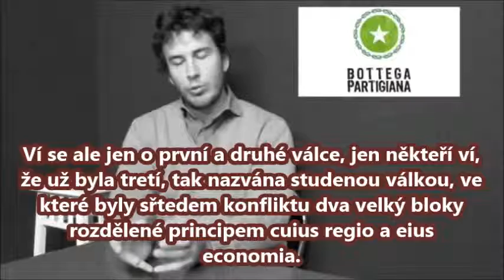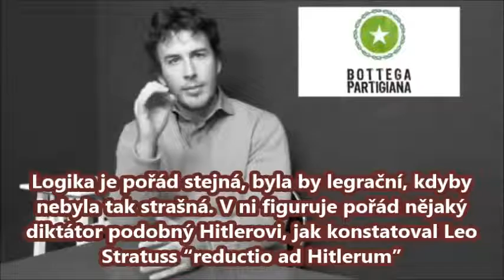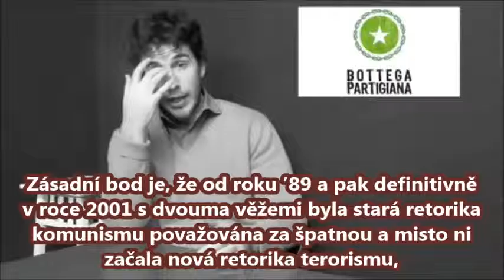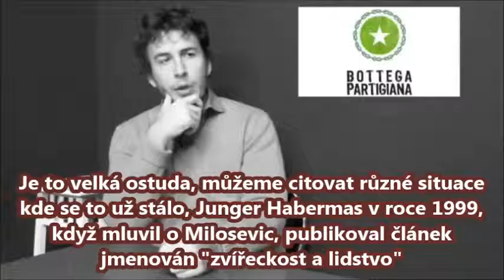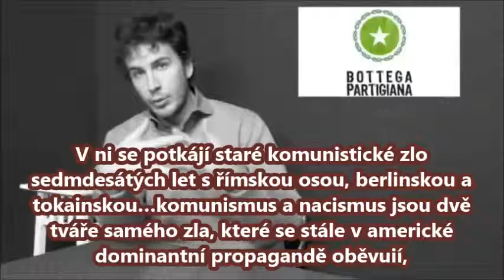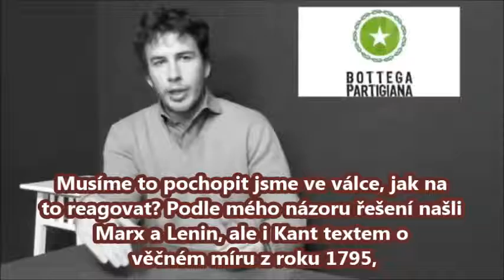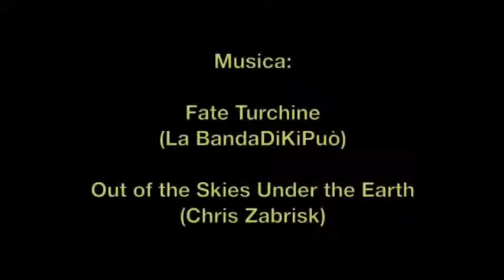4 guerra mondiale e stati canaglia